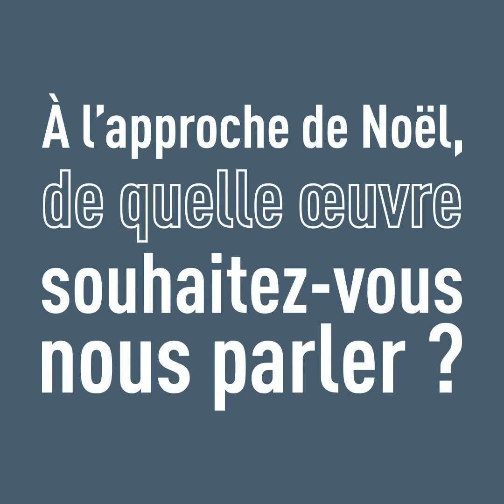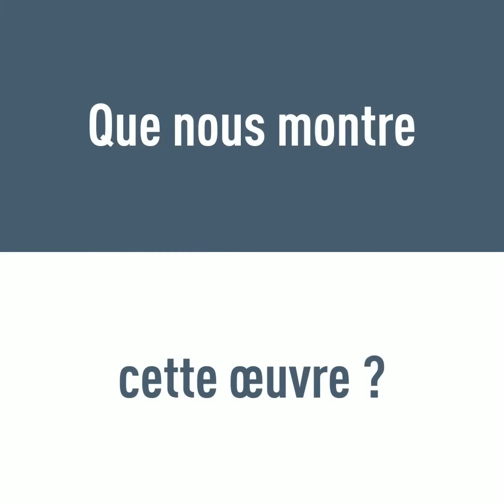Nativité au MUDO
En cette veille de Noël, découvrez l'histoire d'une oeuvre du MUDO : La Nativité, un tableau du XVIè siècle.
Présentée par Patricia Feugey, Conférencière au MUDO.